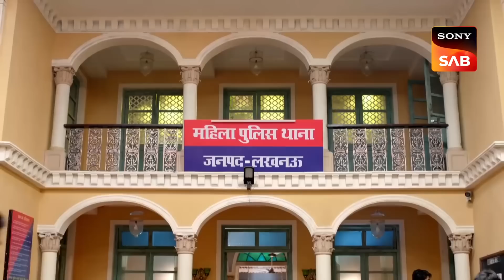Constable Santosh ने किया Haseena से एक Request | Maddam Sir | Constable Santosh Series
All the staff members are worried about their suspension. They are trying to figure out ways to lodge an FIR. Pushpa comes up with an idea, she gathers the women in the station and starts worshipping a Goddess. Meanwhile, she asks them to file an FIR if they have any issue. Her plan fails as no one lodges an FIR. Later, Karishma comes up with another plan, she tries to threaten every woman on the road to have them file an FIR. Her plan backfires as few of those women enter the police station and file an FIR against Karishma herself for threatening them openly. In the end, Haseena arrives in the station and orders Karishma to fix the situation.